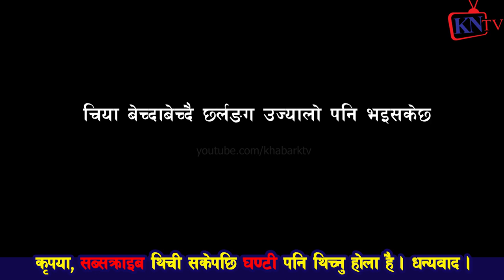भाइरल चियावाली Sristi Tamang लाई सबैको माया,उनको चिया पिउन भक्तपुर देखि आउने, Taxi चालकको ठुलो सहयोग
Exclusive#8 जुनसुकै बेला गो $ली ठोक्न सक्छ, मलाई मार्यो भने हtत्या अटो के श चार्ज हुन्छ Tara Baral
Exclusive तारा बराललाई सीधै ज्यान मा& र्ने ध* म्की, ओई चिनिस्, कृष्ण हरी खड्का बोलेको मलाई चिनिस्?
Exclusive तारा बराललाई हनी ट्र्याप पार्दै मा $र्ने आशन्का,राती सरिताले किन चक्रपथ बोलाईन्?Tara Baral

बिनय जङ्ग बस्नेतलाई अभद्र ब्यबहारको मुद्दा, १० बर्स जेल हाल्न खोज्यो भने शर्मिला वाईवा भन्छन् हामी माईती घर मण्डला तताउछौ / Khabar Nepal Tv खबर नेपाल टी भी,
इशा गुरुङ्ग
pt17 Binaya Jung Basnet र Sapana Roka Magar जुधाउन
धुर्मुस सुन्तली लाई एक रुपैया पनि नदेऊ ठग हो भन्दै प्रमाण बोकेर जँगियो ||Tara Baral||Dhurmus Suntali
बन्दै गरेको क्रिकेट रंगशाला को लागी धुर्मुस सुन्तली लाई चन्दा नदेऊ ठग हो भन्दै करायो तारा ...
Tara Baral पछि Ramila Karki बोले Dhurmus,Suntali को मेची माहाकाली अभियानबारे,रंगशाला राज्यले बनाउछ।
राजनैतिक बहस,सांगितिक मनोरंजन,नया नया प्रतिभाहरु साथै बिभिन्न ब्याक्ति र ...
तुरुन्त हेर्नु तारा बराल दिदीको धेरै राम्रो कुरा आयो हेर्नु Tara Baral, Greater Nepal Latest News
TaraBaral GreaterNepal तुरुन्त हेर्नु तारा बराल दिदीको धेरै राम्रो कुरा आयो हेर्नु Tara Baral, Greater ...
धुर्मुस सुन्तली ठग हुन भन्दै रंगशाला भत्काउने चेतावनी ! तारा बराल ? हेर्नुहोस यस्तो आरोप लाग्यो,
GautamBuddhaStadium Gautam_Buddha_Stadium धुर्मुस सुन्तली ठग हुन भन्दै रंगशाला भत्काउने चेतावनी !
New
धुर्मुस सुन्तली भावुक दृश्य // धुर्मुसलाइ ठगीको आरोप // Dhurmus Fraud | cricket stadium
... Dhurmus Fraud | cricket stadium रंगशाला,Dhurmus Suntali,धुर्मुस सुन्तली,तारा बराल, Tara baral, dhurmus suntali, ...
New
धुर्मुस सुन्तलीले बनाउदै गरेको रंगशाला विवादमा; अख्तियारमा मुद्दा; तारा बराल / TARA BARAL
धुर्मुस सुन्तलीले बनाउदै गरेकाे र‌‌गशालामा जग्गाकाे लफडा।। dhurmus suntali ।।Tara Baral
Guest: Tara Baral Host: Camera: Samajko Awaj Official
धुर्मुस सुन्तली ठग हुन भन्दै आइन् तारा बराल।रंगशाला भत्काउने चेतावनी दिदै। dhurmus/suntali
BUDDHA SAGARMATHA
Buddha Sagarmatha youtube channelधुर्मुस सुन्तली ठग हुन भन्दै आइन् तारा बराल।रंगशाला भत्काउने ...
Sapanaआफै नाङ्गिएकी हो,Binayaलाई प्रयोग गरेर नाम कमायो,मुखमा थुकी दिन्छु/Tara Baral
BinayaJungBasnet SapanaRokamagar TaraBaral.
tara baral angry with dhurmus suntali ।| dhurmus suntali foundation || Rangashala chitawan
Myagangmedia tara baral angry with dhurmus suntali ।| dhurmus suntali foundation || angshala chitawan हामि समाजमा ...
धुर्मुस सुन्तलि ले बनाउन लागेको रङ्गसालामा मुद्दा लाग्दै Dhurmus suntali tara baral live
धुर्मुस सुन्तलि ले बनाउन लागेको रङ्गसालामा मुद्दा लाग्दै अब के होला Dhurmus suntali cricket stadium ...
तारा बरालको अहिलेसम्मकै ठुलो खुलासा, बाहिरियो कसैले नसोचेको यस्तो कुरा | Tara Baral Latest News

भाइरल चियावाली सुन्दरीको रूवाउने कथा, श्रीमानले छोडेपछि रिन तिर्न चिया बेच्दै, Chiya wali srishti
भाइरल चियावाली सुन्दरीको रूवाउने कथा, श्रीमानले छोडेपछि रिन तिर्न चिया बेच्दै, Chiya ...
भाइरल चिया वालि Shristi Tamang को पोल खुल्यो | मध्यरातमा फोटो खिचेर भाइरल बनाउने दाइ मिडियामा
चिया-वाली सृष्टि तामाङ भाईरल हुनुको कारण यस्तो रहेछ | पहिलो पटक फोटो खिच्ने दाई मिडियामा हेर्नुहोस्
भाइरल सुन्दरी चिया बेच्ने महिला पहिलोपटक मिडियामा। ३ बजे उठेर चिया बेच्नुको कारण यस्तो...।Shristi |
भाइरल सुन्दरी चिया बेच्ने महिला पहिलोपटक मिडियामा। ३ बजे उठेर चिया बेच्नुको कारण यस्तो.
नमस्कार दर्शक बिन तपाई अहिले हेर्दैहुनुन्छ नयां खोज नेपाल यस्तै नयां समाचार र अन्य भिंडियों ...
छोरी च्याप्दै राती चिया बेच्ने Sristi Tamang भन्छिन मैले अझै गरेर देखाउनुछ । यसरी भईन भाईरल